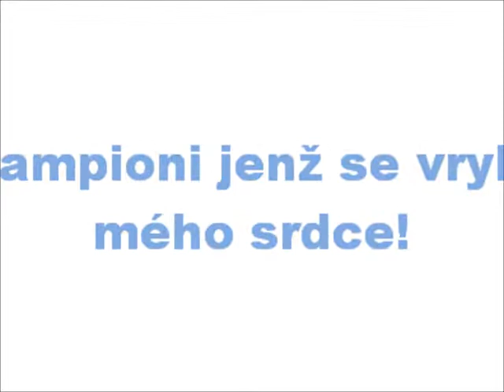Champions! ♥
foto: R.Nevěřilová, N.Libosvárová, M.Špendlíková, A.Hájková a další ;)